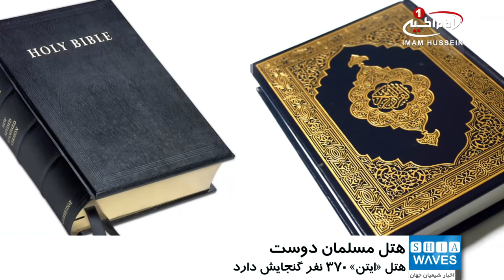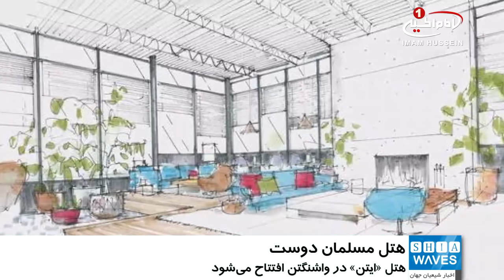ساخت هتلی با اهداف دوستی و حمایت از مسلمانان، در آمریکا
یک هتل جدید اواخر بهار ۲۰۱۸ در نزدیکی هتل بین‌المللی ترامپ در شهر واشنگتن افتتاح خواهد شد.

به گزارش شبکه فاکس۴۶ آمریکا، این هتل که هتل «ضدترامپ» لقب گرفته اولین هتل با اهداف اجتماعی است که اِلِمان‌های مخالفت با سیاست‌های رئیس_جمهور فعلی آمریکا در آن وجود دارد.

در این هتل انجیل در کنار بیانیه حقوق_بشر سازمان_ملل و قرآن کریم وجود دارد که بر سیاست های اسلام ستیزانه و نادرست ترامپ تأکید دارد.

همچنین ویدئوهایی در مورد سیاست های اسلام ستیزانه آمریکا و نظرات دیگر سیاستمداران در مورد این سیاست ها، بر صفحاتی بر روی دیوارهای این هتل نمایش داده می‌شود.

هتل «ایتن» مجهز به یک ایستگاه رادیویی، سینما، مرکز سلامت، مرکز مراقبه و درمان‌های جایگزین، کافی‌شاپ و آبمیوه فروشی، رستوران، نمایشگاه های هنری گردان و باشگاه است و گنجایش ۳۷۰ نفر را دارا خواهد بود.

لازم به ذکر است، به گفته کارشناسان اجتماعی، افزایش چشمگیر اسلام‌هراسی، خشونت و تبعیض علیه مسلمانان در آمریکا در یک سال گذشته نشأت‌گرفته از سیاست‌های غلط دولت این کشور علیه اقلیت مسلمان آمریکا است.

پنجشنبه - ۲۵ آبان ۱۳۹۶
الخميس - ٢٦ صفر ١٤٣٩